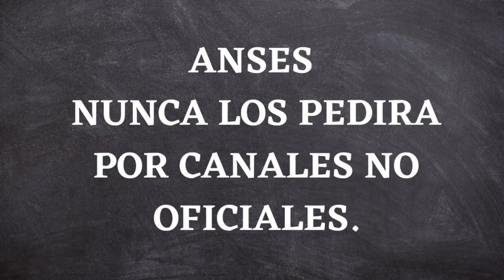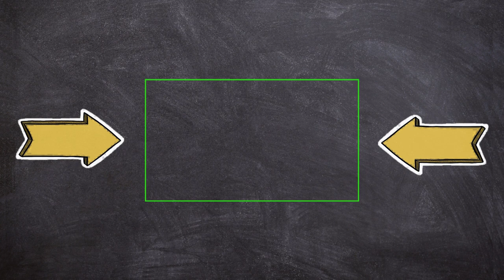📌 BONO A JUBILADOS, BONO DE $25.000 Y TARJETA ALIMENTAR ANSES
▶ Hola gente como están? en este video les contamos sobre, el bono para jubilados ANSES y quienes reciben en total un bono de $25.000.